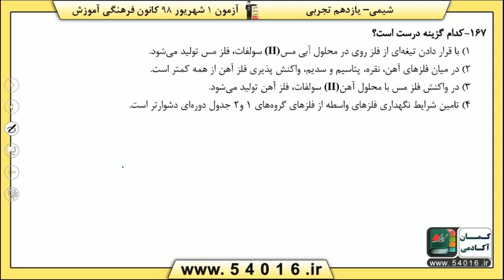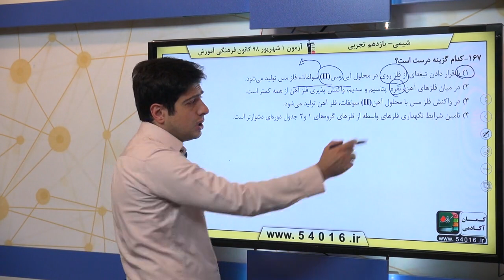پایه يازدهم تجربي شيمي 2 قدر هداياي زميني را بدانيم سوال 167 درصد پاسخگویی 31